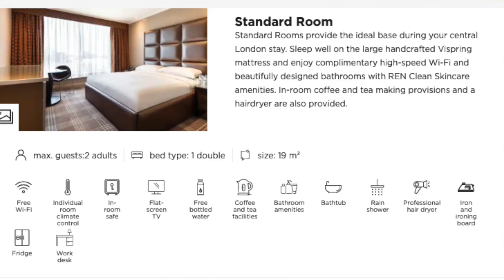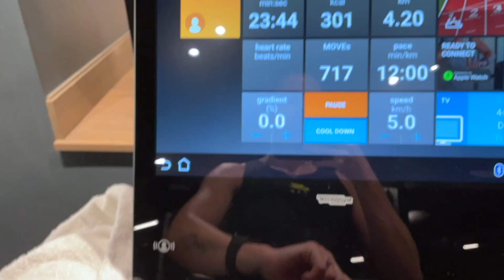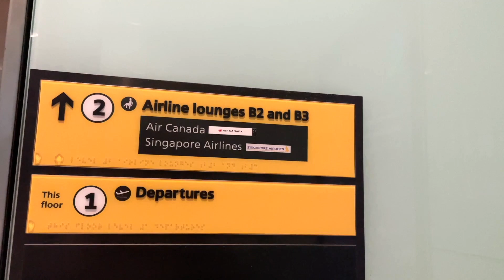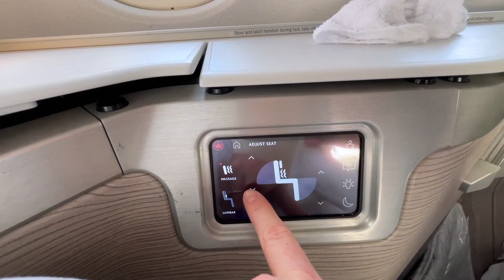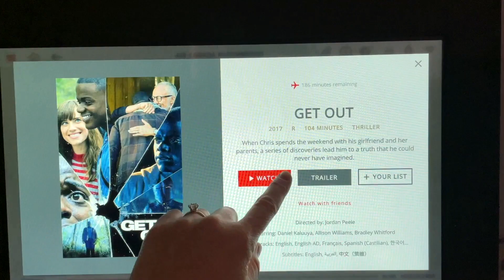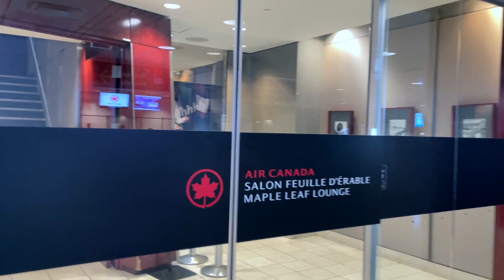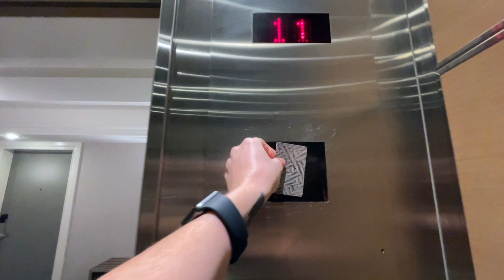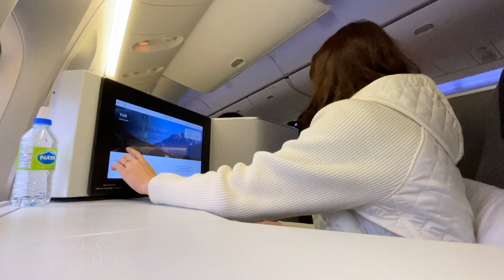50+ Hour Solo Journey London to Canada | Business class, lounges, cancelled flights & airport hotels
Welcome to my Crazy long 50+ hour travel 'day' from London Heathrow Airport all the way to teeny tiny Nelson in British Columbia, Canada. During my excursions, I experience BUSINESS CLASS for my second time ever - splashing out on a last minute upgrade with AIR CANADA the day of my flight! And I'm not talking Business Class for one flight, but TWO flights. As well as this I spend many hours hanging out in airport lounges, luxury airport hotels (some unexpected). I swim in a rooftop pool, work out in a INSANE hotel gym and have a 15 hour layover in Montreal. with an additional surprising layover.

You may be thinking to yourself, why on EARTH is this taking me 50+ hours? Looking on a map, it doesn't add up. Well one, we have picked quite the remote little place to live in Canada and getting here can take a lot of time (and money), and two, something very strange happens during one of my flights... you'll have to watch til the end to see what unravels.

Hej hej allihopa! ("Hey everyone" in Swedish) We are Chloé, the Kiwi, and Ludvig, the Swede. We met at a Ski Resort in Canada and have since been travelling the whole world together. Our aim is to provide you with helpful travel tips and entertainment from around the globe, hopefully inspiring you to EXPLORE MORE! We love adventure ...with a touch of luxury. You can expect to see lots of adrenaline pumping activities and out of the ordinary excursions, along with a generous dose of unique hotels, AirBnbs, luxury stays and business class flights.